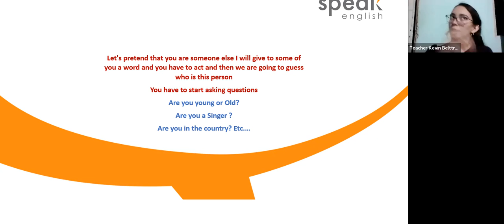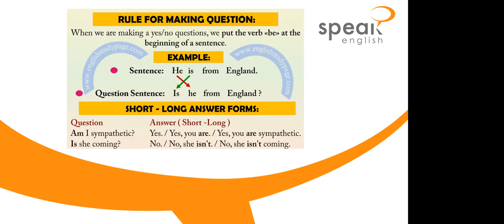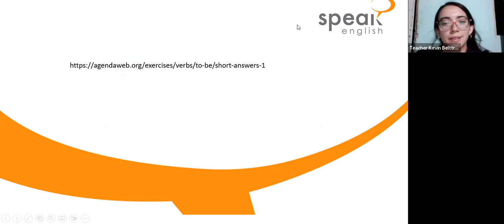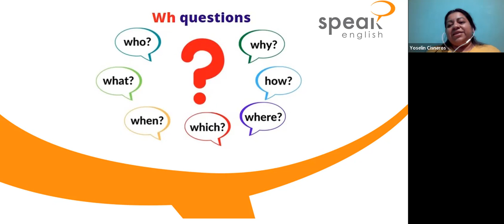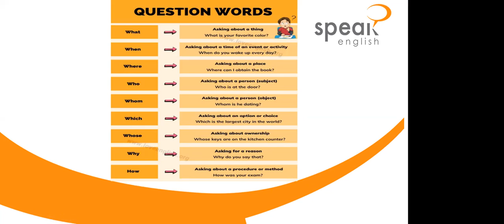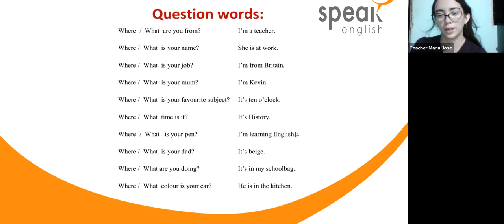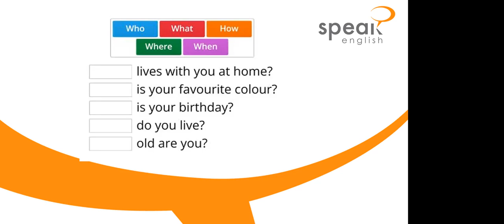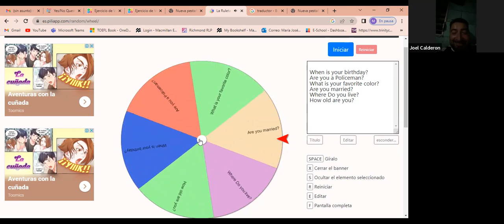CLASE 2_Yes/no questions and Wh words_07-02-2023_PARTE 2